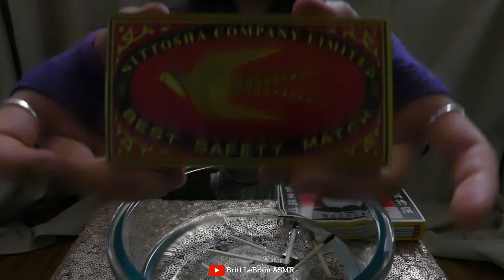ASMR 🔥Lighting & Burning Matches 🔥 Part 1 of 2 | *No Talking*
➡ Box full of snacks/treats/goodies straight from Japan! **

1/2 Hour ASMR Match Lighting | Part 1 of 2 | Soothing sounds of match lighting & fire burning to help with relaxation and sleep.

♥ SHOUTOUT: SPECIAL THANKS TO [@Blackbart Badass] AND [@JUNKS FNDO] FOR REQUESTING THIS VIDEO ♥

★ This video is the 1st video of a 2-part segment. The 2nd video will be uploaded very soon! ★

Also Featured in this Video:
★ Finger Tapping
★ Finger Fluttering
★ Hand Fluttering
★ Mouth Sounds
★ Scratching Sounds

★ I plan to upload 1-4 videos per week, catering to a huge range of triggers (as I have many)...everything from soft sounds to eating/chewing (yes, even mukbang)!

** ➡ For Entry into 5000 Sub Giveaway: Must have a valid U.S. mailing address (or be willing to pay the difference in international shipping costs to your country)

♥ THANK YOU ALL FOR THE SUPPORT! I APPRECIATE EACH AND EVERY ONE OF YOU!

Love,
Britt ♥